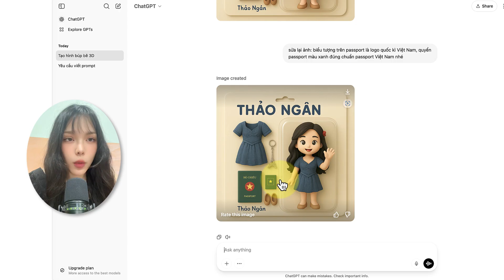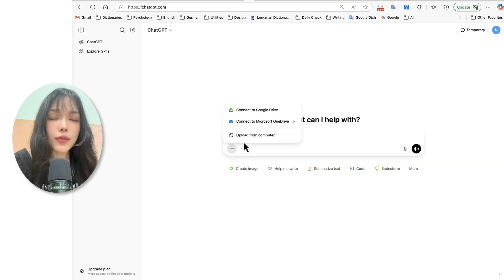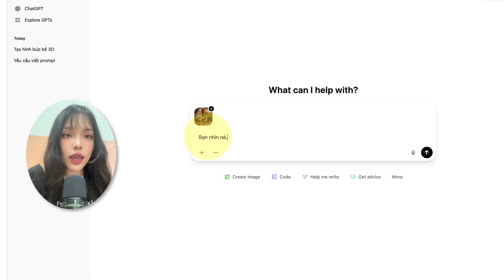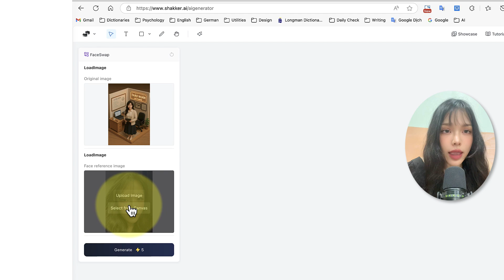Tạo Ảnh AI theo trend bất kì với ChatGPT và Hoán đổi Đồng bộ Khuôn mặt Face Swap với AI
Cách để tạo ảnh bằng AI theo bất kì trend tạo ảnh nào đang xu hướng hoặc sao chép lại phong cách của bất kì ảnh nào khác khi tạo ảnh của bạn. Cách thức này không phụ thuộc vào việc xây dựng prompt hay cần công thức viết prompt.
00:00 Giới thiệu
00:41 Trend Toy Action Figure
01:54 Trend Memory Box Diorama
03:03 Trend Career Mini Diorama
03:49 Hoán đổi Đồng bộ Khuôn mặt với AI